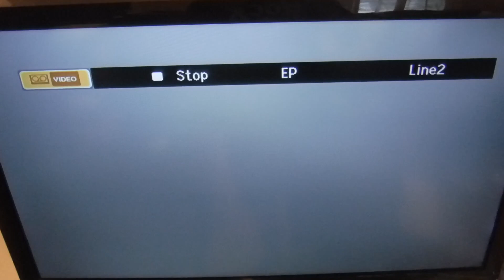pinocchio 1993 vhs is going away